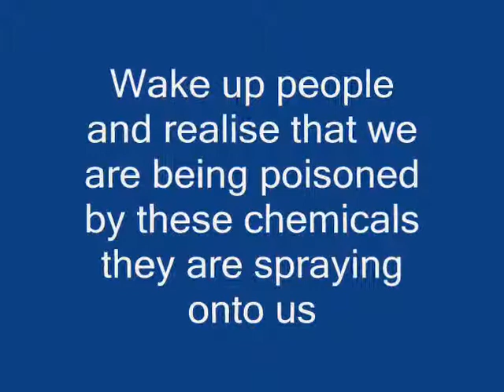Chemtrails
Just a few of the pictures i have taken of chemtrails being sprayed around my home in wiltshire. They have been spraying grids, crosses and circles into the sky. These trails spread out and stay in the sky, resulting in a haze that eventualy rains contents such as barium oxide and aluminium oxide upon us, making us ill. They can and are making the weather 24/7. Wake up people, this is affecting each and every one of us and every living thing on the planet.
Music is Recurring by Bonobo.